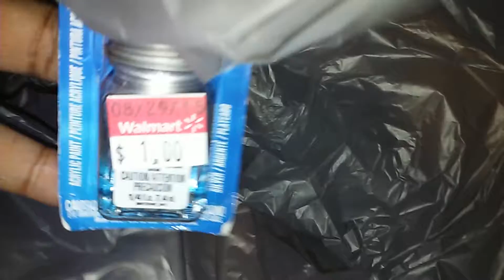Walmart Run (A Test Video made by YouTube Editor)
I created this video with the YouTube Video Editor BECAUSE I have no choice... I decided instead of the usual cut video clips, I combined them. Hopefully, it is not too bad. The Editor needs help though... finger slipped and created the video without a final run to say good enough.

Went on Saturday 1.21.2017